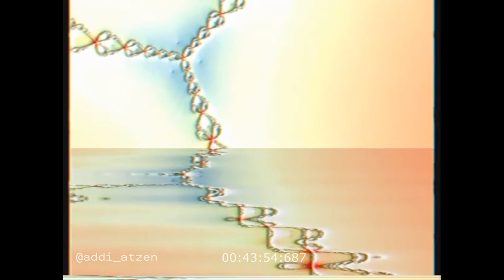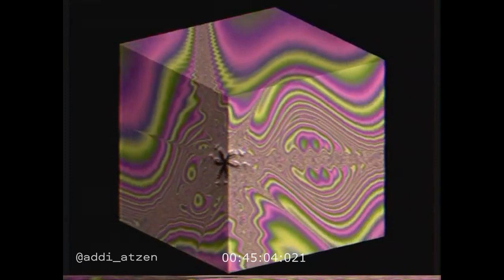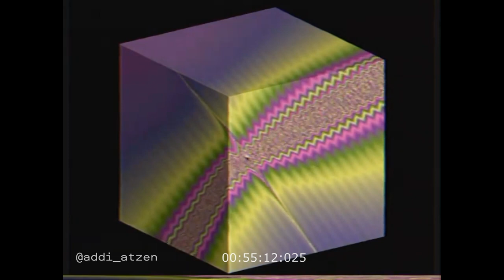TECHNO AFTERHOUR live set by @addi_atzen inspired by HATE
Fine techno tunes.

Melodic, deep, underground